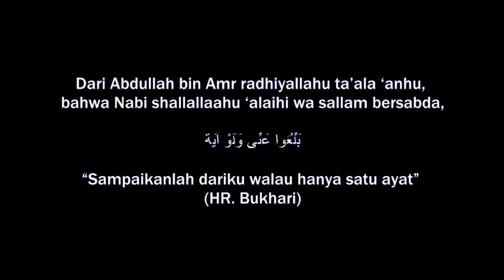Dr Asri Tahlil kenduri Arwah Kematian amalan jahiliyyah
Kami bercadang untuk membeli beberapa peralatan rakaman dan studio editing sendiri. Kami membuka peluang untuk sesiapa yang berhajat ingin turut serta menyumbang dan menderma bagi membantu dan menyokong kami dalam usaha kerja dakwah ini.

Sumbangan boleh disalurkan ke akaun:

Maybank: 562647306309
MN COMMERCIAL SERVICES
*sila masukkan rujukan 'bantudermaaljamaah''